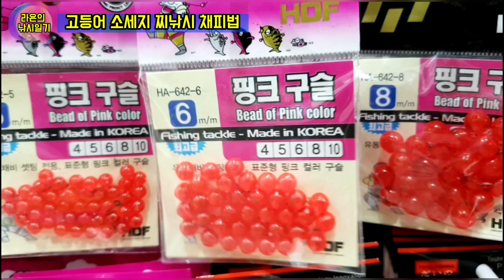고등어 낚시 채비 어렵지 않아요 !! ( Too easy a mackerel float fishing )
■ 자작 채비 관련 공지 입니다 !!

앞으로 저희가 사용하는 모든 자작 채비 들은 온더씨 에서 판매될 예정 입니다 !!
영상에서 설명을 봤는데도 직접 만들기 어렵고 일단 몇개 사용해본 후에 마음에 들면 많이 만들고 싶은데
자작 채비 재료 는 대량으로 팔아서 막상 채비 재료 를 사려니 배보다 배꼽이 더 커서 비용이 부담스럽다 하시는 분들은
저희가 사용한 채비 재료 그대로 똑같이 만든 완제품 과 채비 재료 를 온더씨 에서 저렴히 판매 하신다고 하니
저희가 영상에서 사용한 자작 채비 를 구매하실 분들은 상단 링크를 눌러서 구매 하시면 됩니다 !!

안녕하세요 오늘은 고등어 낚시 채비 하는 방법 을 올려 드리겠습니다
보통 서해에서 고등어 낚시를 할때는 소세지 찌 낚시 + 고등어 카드 채비 조합 을 이용하기 때문에
오늘 올려 드리는 소세시 찌 낚시 채비 에 지난번에 배운 고등어 카드 채비 를 연결하면 훌륭한 고등어 낚시 채비 가 완성 됩니다 ^^

소세지 찌 낚시 채비 라서 입문자 분들도 쉽게 할수 있으며 장비에 구애 받지 않아서 남녀노소 쉽게 할수 있는 낚시이니
올려드린 영상 참고 하셔서 온 가족이 함께 고등어 낚시 하며 즐거운 시간 보내셨으면 좋겠습니다

고등어 낚시 채비 어렵지 않아요 !!